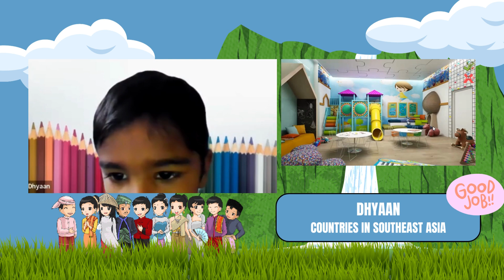Dhyaan's Southeast Asian Adventure: Recognizing Countries with Umonics Method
Join us on an exciting journey across Southeast Asia as Dhyaan, our brilliant student, showcases his impressive knowledge of the region's countries! 🌏🌟